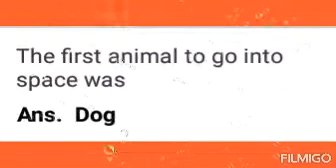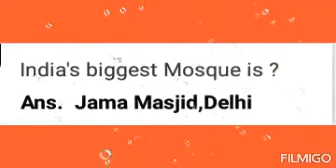World gk | Best gk question and answer | GK (Gain your Knowledge part 4)